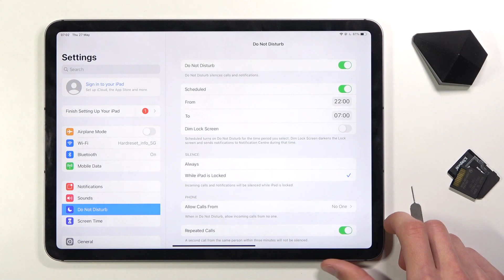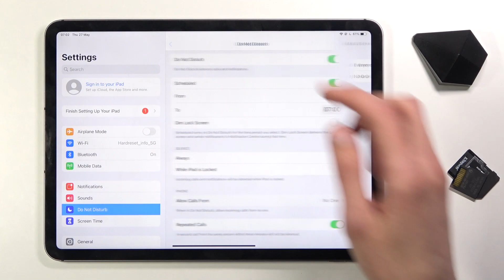How to Use Do Not Disturb Mode in iPad Pro 11 - Silent Mode Activation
Are you looking for an effective method to customize silent preferences in iPad Pro 11? Wondered how to smoothly mute sounds and block vibrations in iPad Pro 11? Come along the uploaded tutorial, where you will be able to learn how to activate do not disturb mode in iPad Pro 11. If you wish to block sounds and vibrations in your Homtom device, watch the attached video to get into sounds settings to manage your silent mode. After this short video instruction, you will be able to personalize DND mode depend on your preferences.

How to activate Do Not Disturb Mode on iPad Pro 11? How to mute iPad Pro 11? How to enable DND Mode in iPad Pro 11? How to customize Do Not Disturb Mode in iPad Pro 11? How to enable DND Mode in iPad Pro 11?